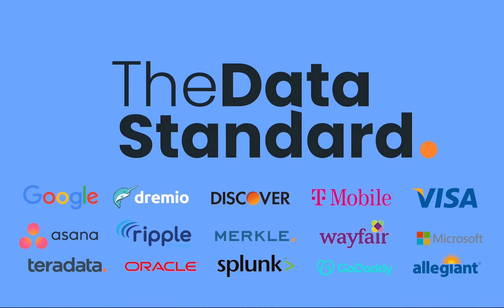Trucking technology? with Andy Hedrick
In this episode, guest Andy Hendrick sits down with TDS to discuss trucking technology.